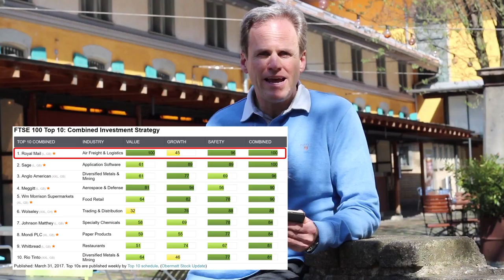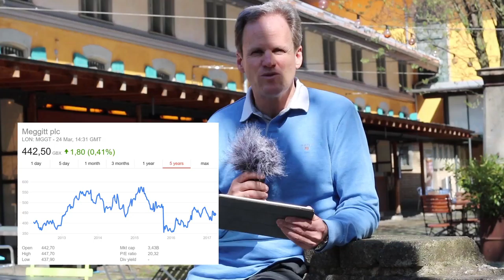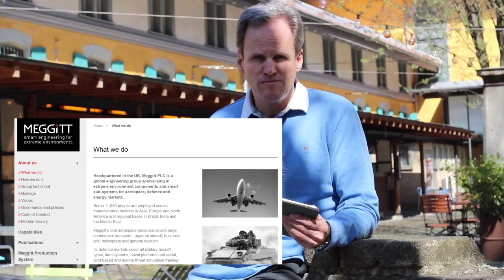The Sky's the limit: Buying Meggitt in England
In addition to Switzerland, Germany and Northern Europe, England is one of most market-friendly countries in Europe.  The reason is because it is easy for me to choose a stock from the FTSE100 list, which is the most important stock index in the UK.

It surprises me that a company from the military sector has a favorable valuation. This is a good sign, because defense in Europe has to be upgraded. We have much more to defend than ever before.
When I looked at Meggitt more closely, I realized that the aviation sector is also an important branch of this company. Last but not least, Meggitt has been in business for more than a 100 years and has a very impressive tradition.

These are all good reasons for a long term investment.  I am also buying stock in Meggitt because their financial figures are all good and the information I have reviewed on their website is convincing.